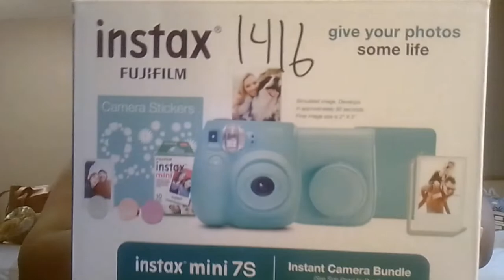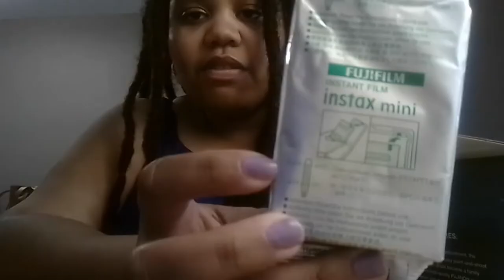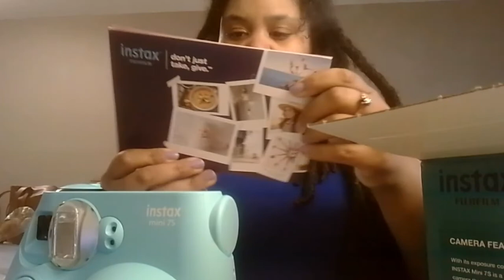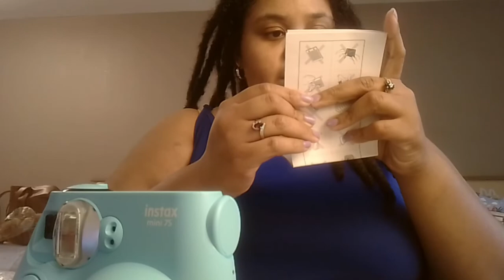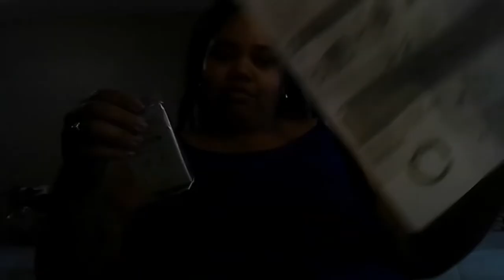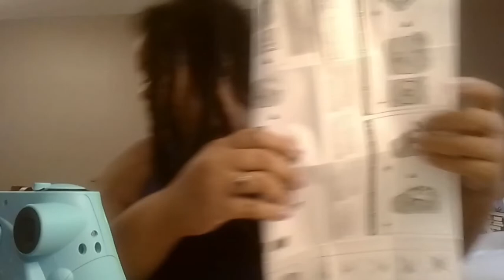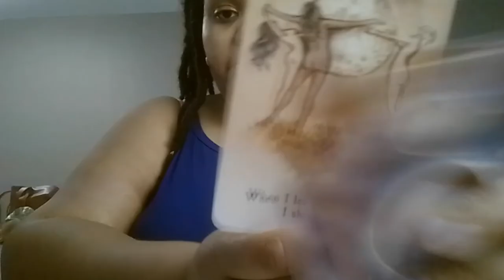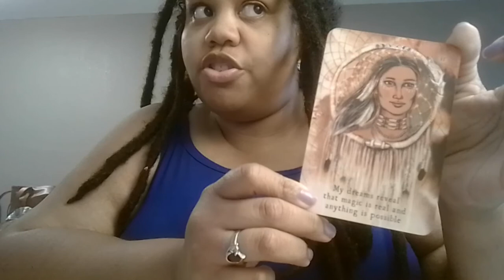Life Update || Lifted 💨 Prize Opening || Oracle Reading ✨🧿✨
MiMi's World